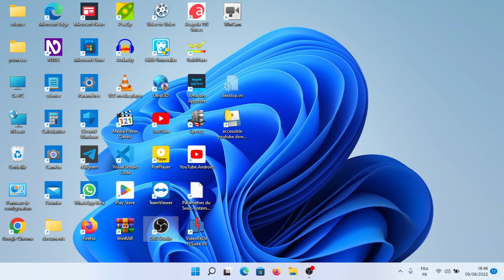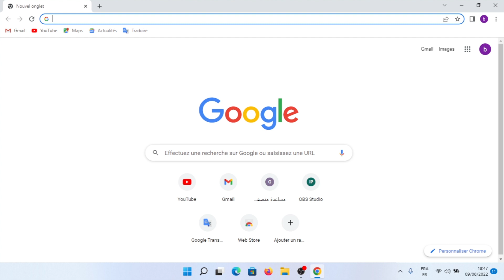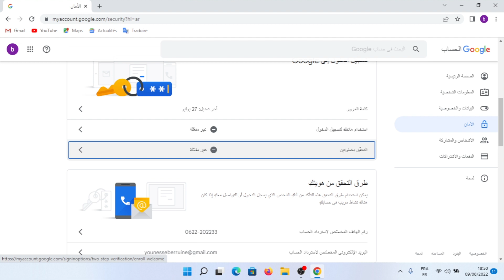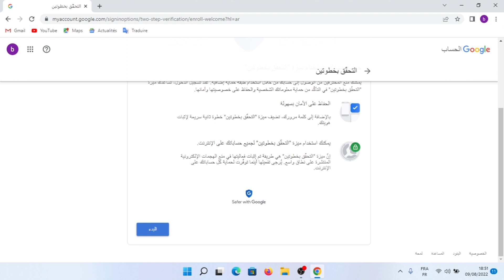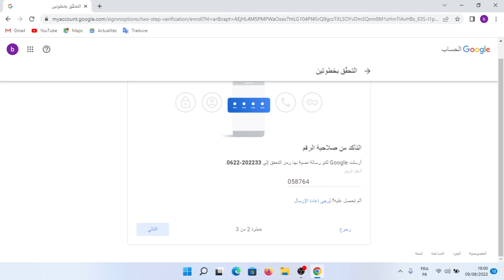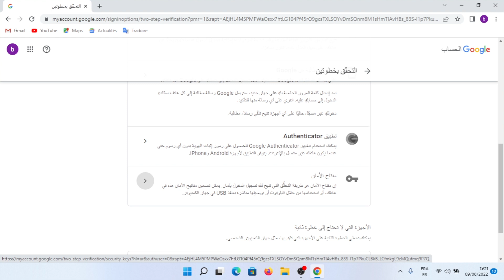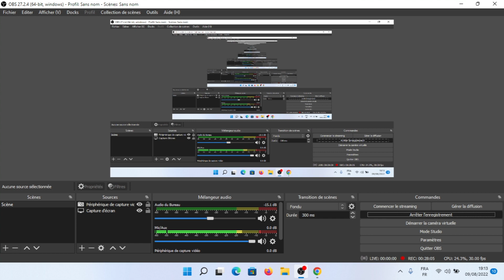تفعيل ميزة التحقق بخطوتين في google ✓طريقة تفعيل التصفح الآمن والميزات المتقدمة ✓الشرح الثالث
فيديو شامل,نشرح فيه بالتفصيل طريقة تفعيل ميزة التحقق بخطوتين في google ✓طريقة تفعيل التصفح الآمن والميزات المتقدمة ✓الشرح الثالث خطوة بخطوة | |